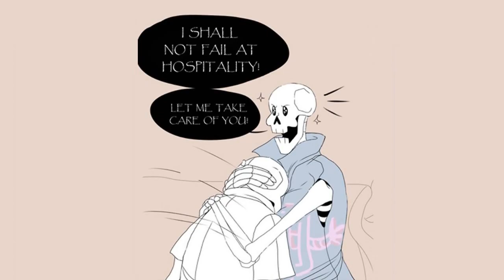Homesick Part 4【 Undertale Comic Dub 】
► Production: Sans Comic TV
► Feature Amazing Artist: Ameb
Thanks to  ameb for permitting our team with producing content from your comic!
Female Characters... : Kimlinh Tran
1. 8TheKat
2. Alaina Prana
3. Blah
4. Charles Meeker II
5. Chloe Price
6. Feideri
7. Hans Volter
8. Highfen
9. Jeromy Bekar
10. JM KIM
11. K.oskk
12. Manny Cordero
13. Misato Ueno
14. Nesnalica
15. paradigm
16. Prince Dazzle
17. Spree
18. StarWolf Legacy